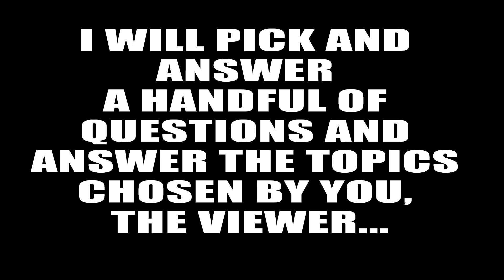BOXINGEGO MMD: Submit Questions For Monday October 05th Q&A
BOXINGEGO MONDAY MAIL DAYS - QUESTIONS SUBMISSION VIDEO. DROP A COMMENT WITH YOUR QUESTION IN THIS VIDEO!